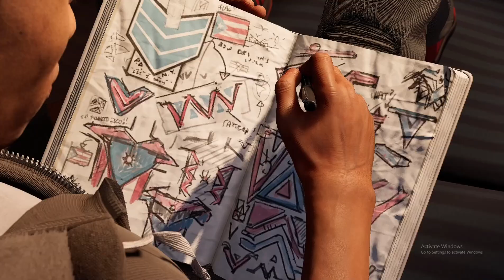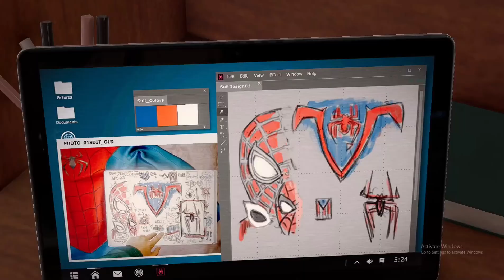SPIDER MAN 2 PC GAME ULTRA HD GRAPHIC VENOM PS-5 BRIGHT DISTORTED EPISODE - 03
SPIDER MAN 2 PC GAME ULTRA HD GRAPHIC VENOM PS-5 BRIGHT DISTORTED EPISODE - 02